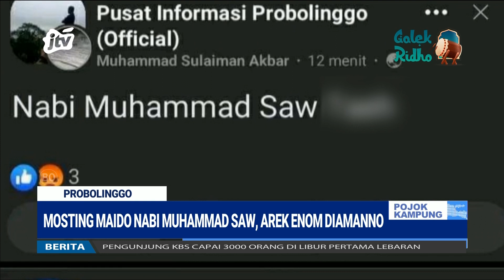Mosting Maido Nabi Muhammad SAW, Arek Enom Diamanno | POJOK KAMPUNG JTV